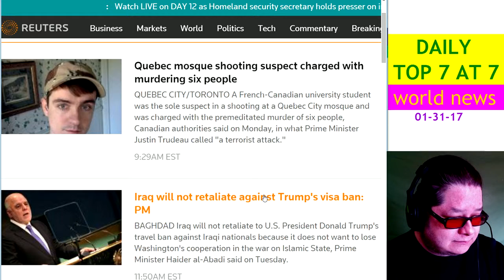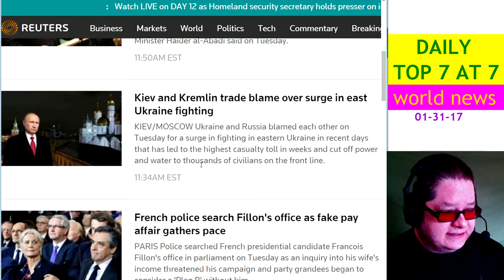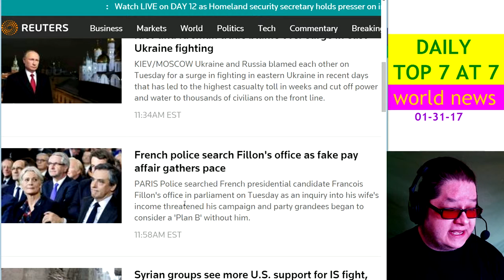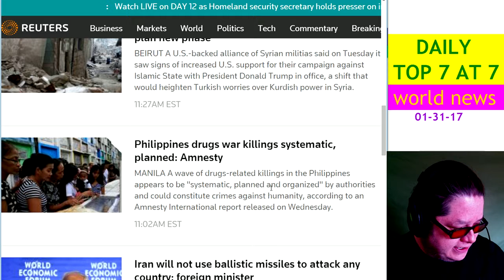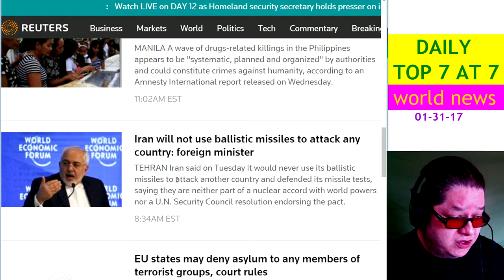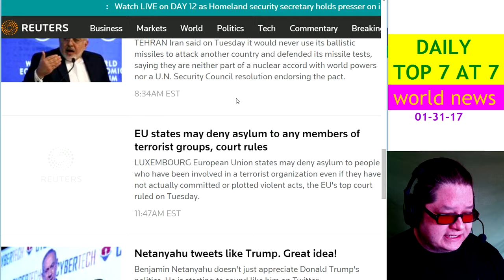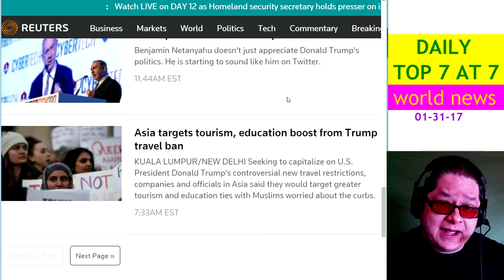DAILY TOP 7 AT 7 - JAN 31ST, 2017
the word I was looking for was EQUIVOCATION. d'oh! brain is rusty in morning...

musica